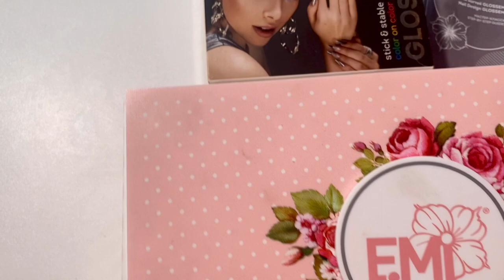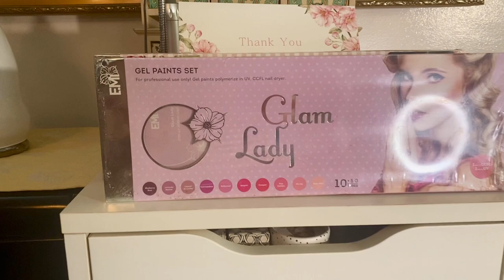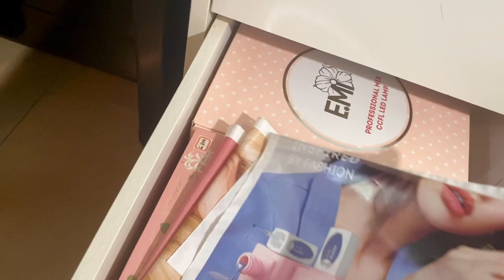MY ENTIRE NAIL SUPPLY COLLECTION AND STORAGE | LIFE OF MC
I feel like i am not ready to make videos about my other life...my love for nails, but i owe my viewers to show them what i use as i do my own.  Apologies for the poorly done video here.  I'm still learning how to edit, lol!  Thank you for your usual love and support!

Skin Care:
Sisley Moisturizer

HOW I GREW MY BROWS /

♡ SOCIAL LINKS ♡